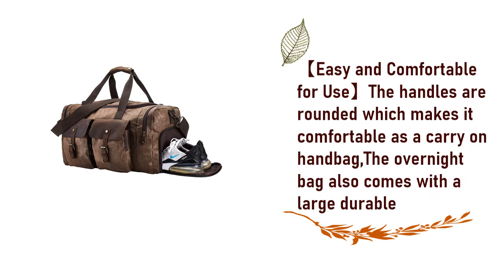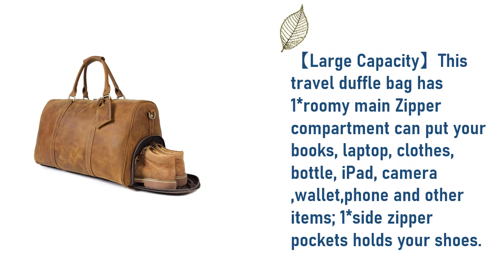Best Leather Weekend Bag 2021 || Top 6 Best Leather Weekend (Duffle Carry All Bags)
Here are the Top 06  Best Leather Weekend Bag from the video as per serial:

1.Herschel Novel Duffel Bag, Black/Tan Synthetic Leather, Classic 42.5L:

2.Cenzo Duffle Vecchio Brown Italian Leather Weekender Travel Bag:

3 . cueroLarge Leather 32 Inch Luggage Duffel Weekender Travel :

4.BRASS TACKS Leathercraft Men's Waxed Canvas Vintage Overnight:

5.Augus Leather Travel Duffle Bags for Men Waterproof Carry on Overnight:

6.Leather Duffel Bag Weekend Bag Gym Large Travel Bag: